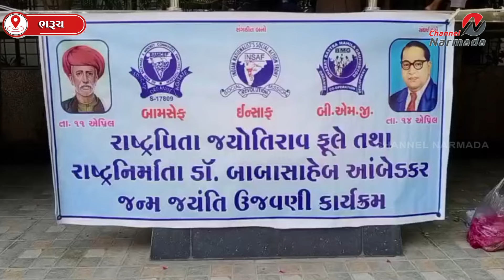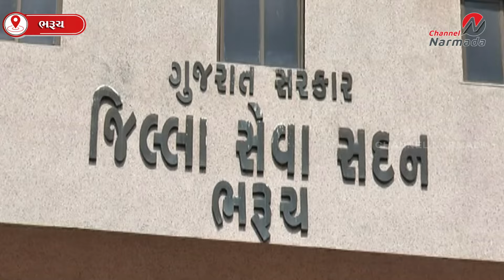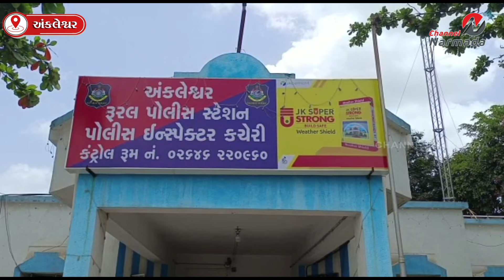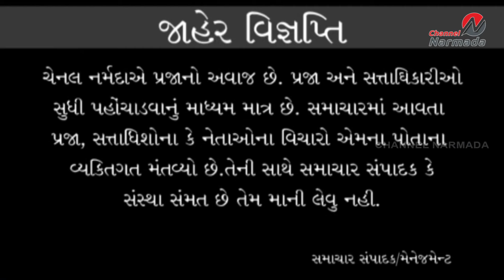channel narmada news date 11.04.2024